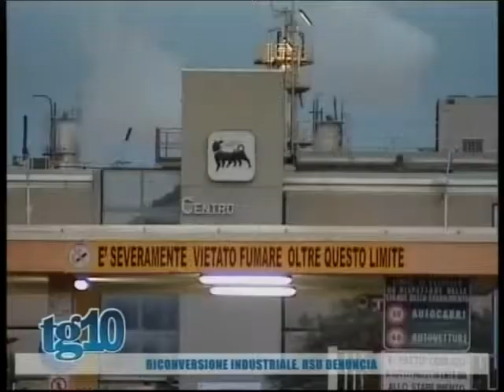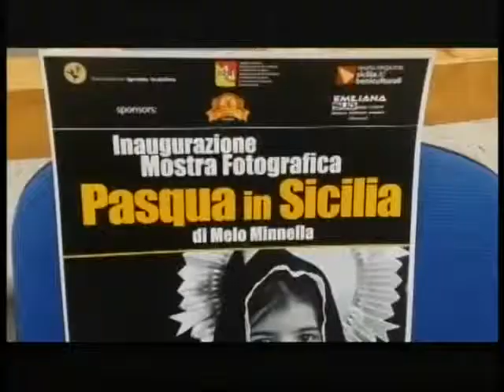Tg10 del 01 04 2015